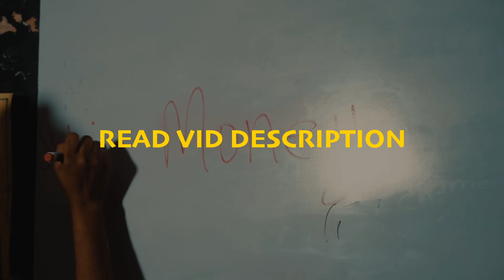[FREE] Dancehall Riddim Instrumental 2022 (Subject)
INSTANT DELIVERY TO YOUR EMAIL UNTAGGED

This Is An  Dancehall Riddim Instrumental/Dancehall Type Beat Prod By (Kahtion Beatz) Remember To Subscribe For Weekly Uploads,,, Please Purchase a Lease Before You use This Dancehall Instrumental See Link Below Thank You.

TAKE ADVANTAGE OF OUR BULK DEALS

Dancehall Type Beat prod by kahtion Beatz

CREDITS: VYBZ KARTEL, SKENG, SKILLIBENG, TOMMY LEE SPARTA, CHRONIC LAW, AND MORE MAINSTREAM DANCEHALL ARTIST